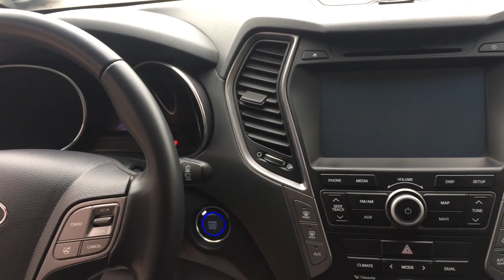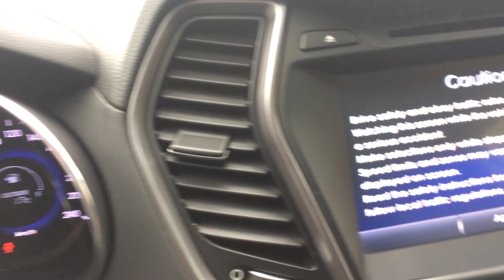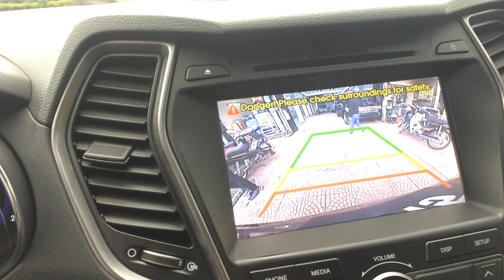Bán xe cũ Hyundai Santafe 2015 máy dầu biển Thành Phố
Bán ô tô Hyundai Santa Fe, màu Nâu, Trong nước, Đại lý bán. Tình trạng Xe cũ, động cơ Dầu, dẫn động 4WD: 4 bánh, hộp số Số tự động, dòng xe Crossover SUV.